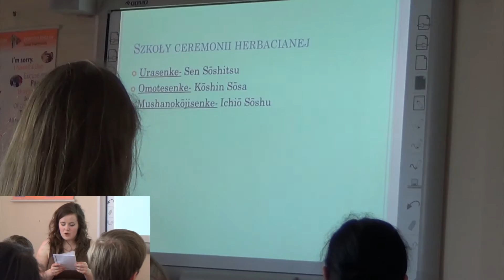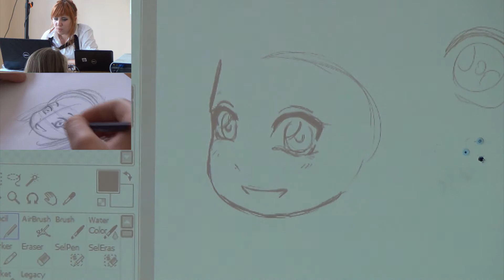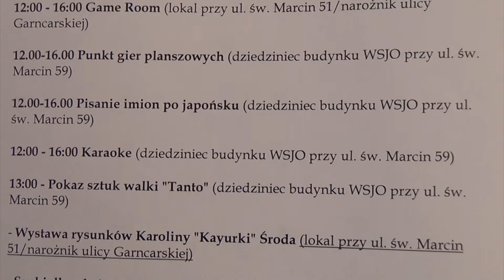Świat Kwitnącej Wiśni we WSJO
Świat Kwitnącej Wiśni to impreza o tematyce japońskiej, która odbyła się 1 czerwca 2014 r. w poznańskiej WSJO. Polski Ramen obserwował pokazy, prelekcje i próbował sushi. Zobaczcie to wydarzenie naszymi oczami!